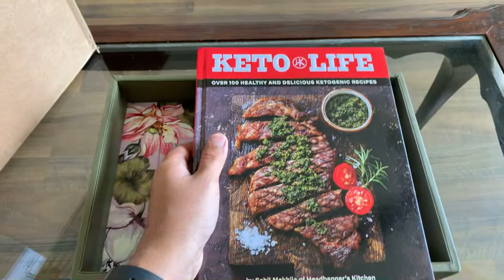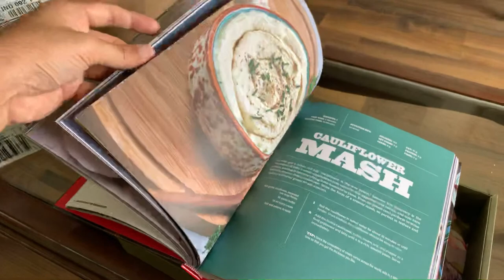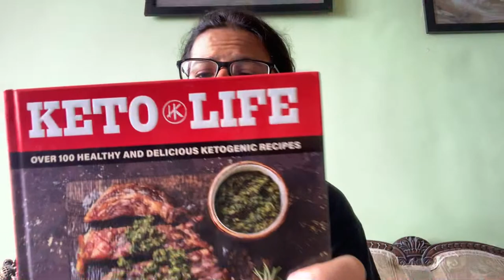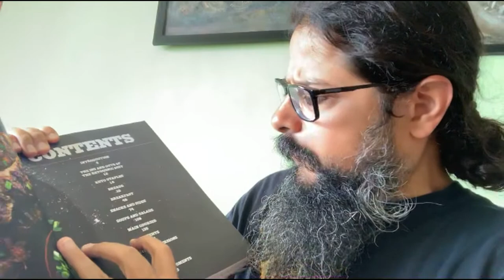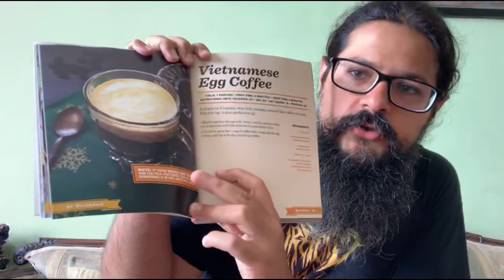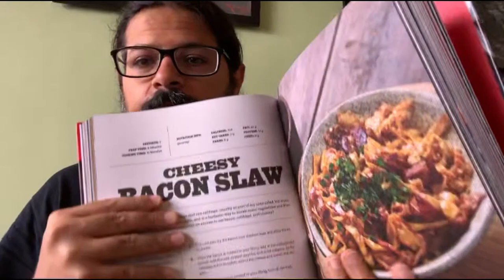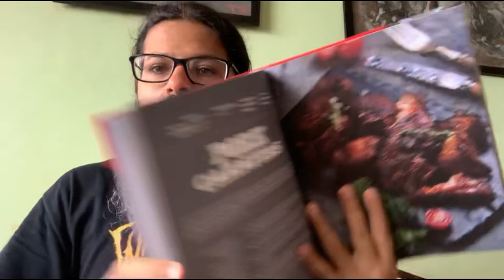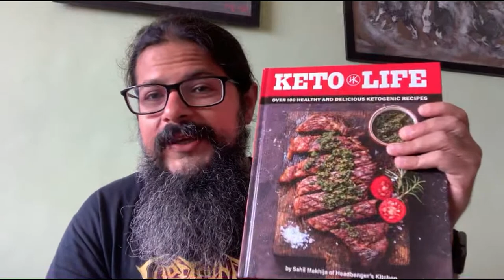The unboxing Of Keto Life - my new cookbook